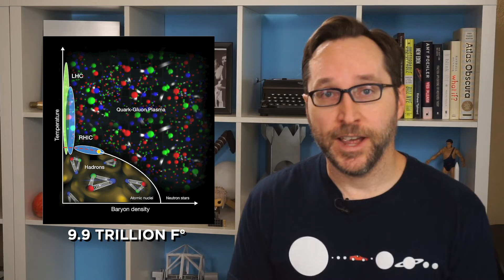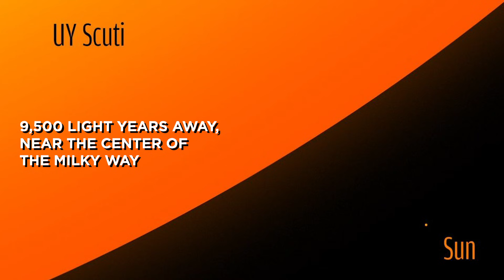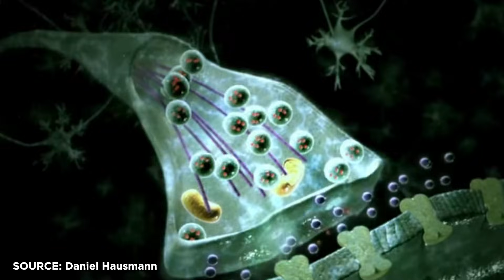The Most Extreme Objects In The Universe | Answers With Joe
Get a month of CuriosityStream for free when you sign up

The Universe is crazy. Here are some of the biggest, brightest, oldest, and most complex objects out there.